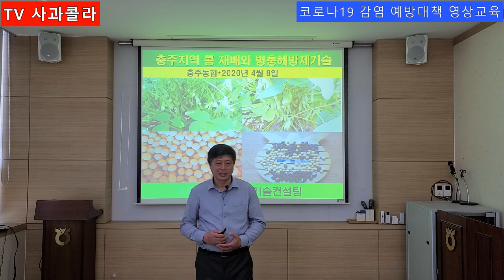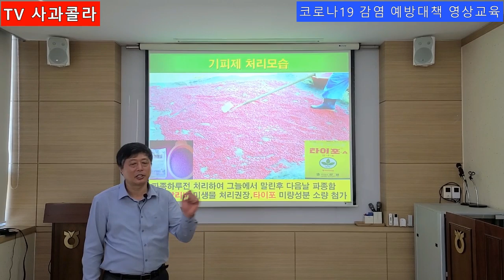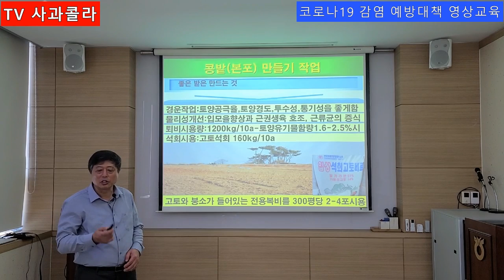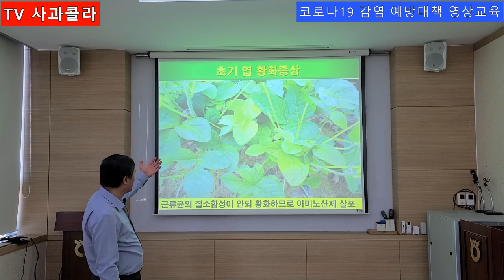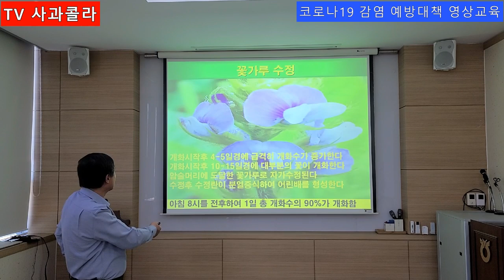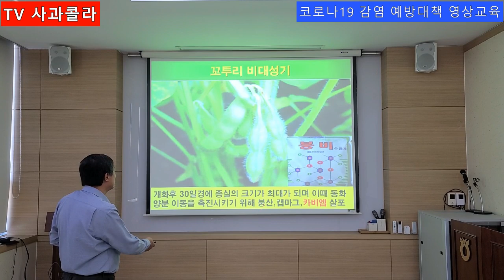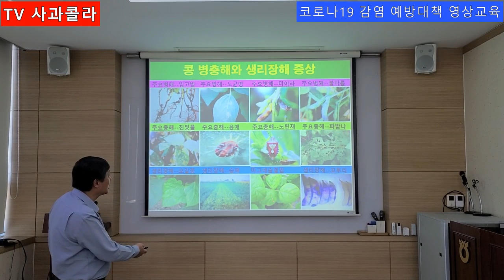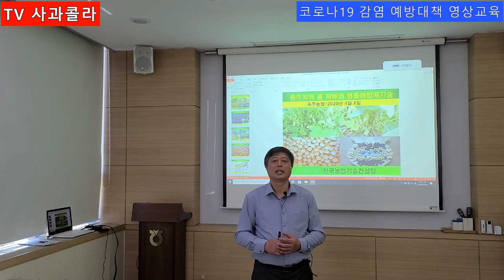[콩 재배기술 핵심] 포장관리 기본 수칙,뿌리혹박테리아,물관리,노린재,적심,